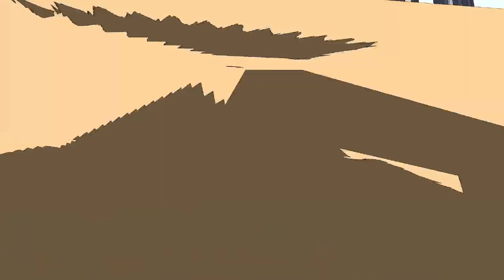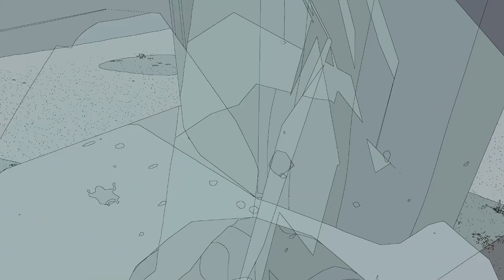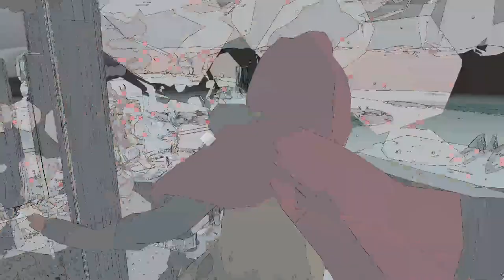Geyser Towers | Sable [Part 09]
A Quick Look at the Geyser Towers in the Sodic Waste.